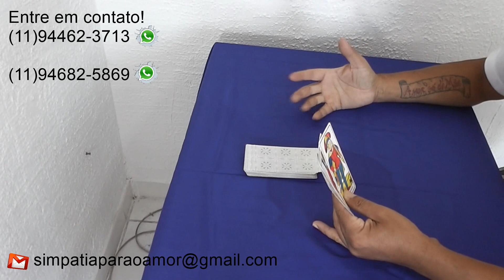PREVISÃO PARA ÁRIES MAIO 2018 ♈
PREVISÃO PARA O SIGNO DE ARIES MÊS DE MAIO DE 2018